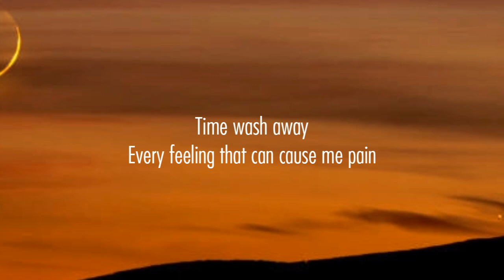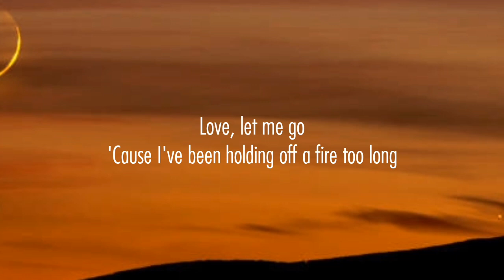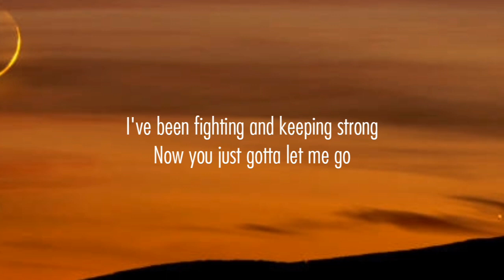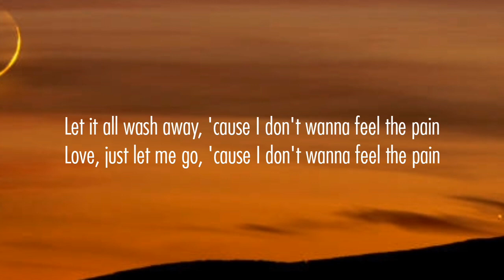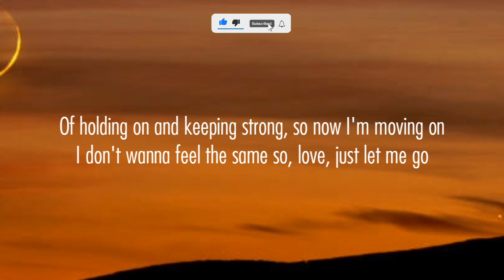Almost Weekend & Max Vermeulen - Let Me Go (Lyrics) ft. Jimmy Rivler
🎤 Lyrics: Almost Weekend & Max Vermeulen - Let Me Go ft. Jimmy Rivler

0:01 - Verse 1
Guess it's been a while
Since I fell in love
But after last time
Don't wanna mess things up
You're so beautiful
And I can't deny
My heart is always with you
My head's always stuck in time

0:21 - Pre-Chorus
Love, let me go
'Cause I've been holding off a fire too long
I've been fighting and keeping strong
Now you just gotta let me go
Time wash away
Every feeling that can cause me pain
All these memories I can't escape
Can you let them all wash away?

0:40 - Chorus
Let it all wash away, 'cause I don't wanna feel the pain
Love, just let me go, 'cause I don't wanna feel the pain
Of holding on and keeping strong, so now I'm moving on
I don't wanna feel the same so, love, just let me go

1:00 - Drop
You gotta let me go

1:18 - Verse 2
Guess I didn't know
It would end this way
One drink too much and
I could see your face
Why did I let you go?
How could I let you leave?
Will I ever see you?
And do you think of me?

1:37 - Pre-Chorus

1:57 - Chorus

2:16 - Drop

© I don't own the rights to the music used in this video, if you want to use it, contact the artist & If any artist or record label has an issue with this song and you want to remove it, just contact us at and we'll delete it immediately.